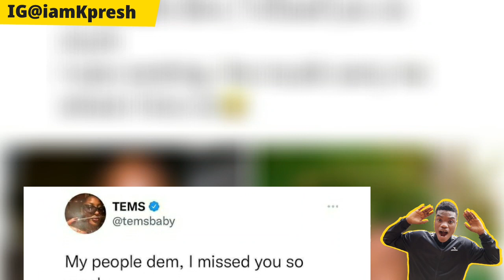Bella shmurda ft Omah lay Wizkid Tems 9ice Zlatan ibile Igbo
Bella shmurda ft Omah lay Wizkid Tems 9ice Zlatan ibile Igbo OLAMIDE